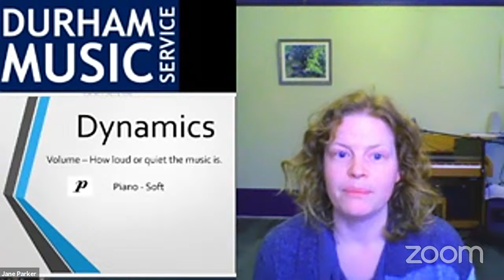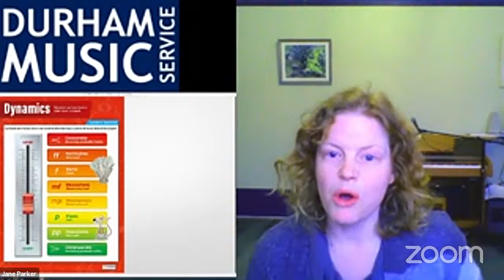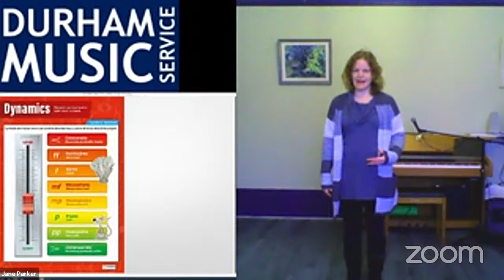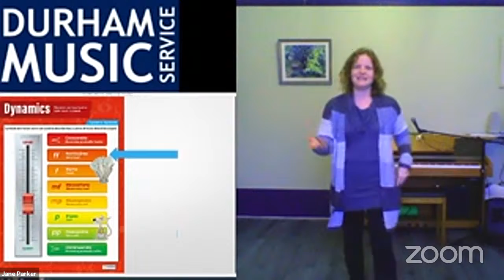15mins of Music - Musical Games